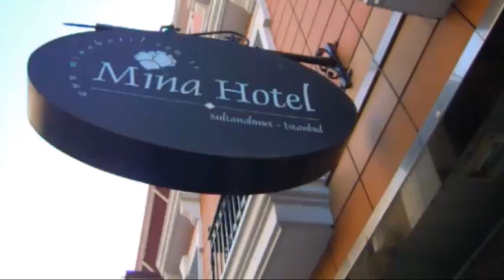ISTANBUL 2011 | vista dall'alto a Sultanahmet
Inserisco questo video a distanza di 13 anni dal viaggio nel Febbraio 2011 perché riprese tutt'oggi meritevoli, sopra i tetti di Sultanahmet l'antico centro di Istanbul. All'epoca pure rare perché non c'era tutta l'odierna miriade di bar-Terrace e ristoranti-Rooftop come l'adiacente Loti Lounge. Non esistevano nemmeno gli smartphone (i primi modelli dal 2013) figuriamoci i droni! Ecco perché questo filmato merita.

Per realizzare queste riprese dall'alto occorreva salire sui tetti dei palazzi! Non arrampicandosi stile Assassin's Creed, ma domandando alle reception degli hotels se avessero un tetto accessibile, come feci io scovando l'Hotel Mina. Filmai in modalità selfie (non c'era bastone ..allungavo il braccio!) e già all'epoca anticipai pure l'odierna moda dei "Walking video" filmando mentre camminavo per le strade di Istanbul Scovata la terrazza di questo hotel mi fermai anche a dormire la seconda notte, lasciando il poco distante e modestissimo Tulip House per i troppi rumori (dal megafono della moschea sottostante ai molesti gabbiani). Vicino l'hotel, sull'antistante pedonale Via Pier Loti (dove inizia questo video) oggi è visitabile un'altra Cisterna (oltre quella famosa della Basilica-Cisterna) ossia di Teodosio dove riuscii a entrare pur senza filmare perché all'epoca ancora chiusa al pubblico, ma spiegando che venivo "da Roma!" un operaio mi aprì per un'occhiata!

In quel "lontano" 2011 (pre-sviluppo edilizio mega-infrastrutturale dall'avvento di Erdoğan) non c'erano nemmeno tutti gli odierni travel youtubers che ormai filmano in 4k o superiori, eppure questo video 720HD (oggi preistorico) conserva un sapore genuino e ugualmente belle sia le riprese pur usando una modesta compatta Nikon Coolpix S6000 (poi due anni dopo passai alla nuova s6500) sia le foto

Vicino l'hotel su Divan Yolu scoprii pure l'Ocağı Cafe dentro un cimitero: location perfetta per chi come me è cresciuto leggendo anche Dylan Dog! Accanto c'è un McDonald's e uno Starbucks: luoghi non certo iconici della cucina tradizionale turca, ma utili per evitare bettole da turisti; tanto che cenai in hotel nella veranda panoramica, come a colazione, il resto tanto street-food essendo sempre in giro. Fu un breve viaggio da week-end lungo (Sabato mattina/Lunedì sera) eppure sufficiente per visitare le principali attrazioni di Istanbul ed il fatto che l'aeroporto fosse quello secondario è stato motivo per vedere buona parte del versante asiatico dal Bus (non c'era ancora la Metro 4) e dal traghetto la città nell'affascinante luce dorate del tramonto pomeridiano essendo inverno. Ho comminato molto, fino alla Torre Galata e piazza Taksim, salvo ritornare a Sultanahmet in taxi scendendo all'angolo del ristorantino Baran Ottoman (dove inizia la 2^ parte del video ricordo

A ripensarci oggi fui avventuroso perché si viaggiava ancora con la mappa cartacea! Chiedevo indicazioni in inglese e a gesti. Non esisteva ancora lo smartphone che oggi ci da accesso in tempo reale a un mondo di informazioni. Di tecnologico in tasca avevo solo un cellulare old-generation e la modesta fotocamera compatta. Con gran fortuna furono tre giornate di sole per belle foto e seppur fossimo agli inizi di Febbraio anche il clima mite. Inoltre nessuna fila di turisti (forse proprio perché Febbraio) ma in compenso c'era tanta gente, ovunque, da claustrofobia: una megalopoli da 15 milioni di abitanti e in continuo aumento! Annoto inoltre che all'epoca di questo mio viaggio la Turchia sembrava prossima all'ingresso nella Ue, allontanandosi invece con l'avvento del Presidente Erdoğan sebbene stia ugualmente diventando sempre più Occidentale, con modernissime infrastrutture (nel bene e nel male) che a Roma ce lo sogniamo! A Istanbul nell'ultimo decennio ha realizzato opere faraoniche: il terzo Ponte (società italiana) il secondo Tunnel sotto il Bosforo (progettato da ingegneri delle nostre Ferrovie) la nuova Metro 4 che collega l'area di Kadıköy (snodo di traghetti, metro e treno) con l'aeroporto secondario Sabiha Gökçen.

Cos'è Istanbul oggi?
Metropoli con 2700 anni di Storia gloriosa sembra un puzzle di palazzi colorati abusivi diroccati e moderni grattacieli. Un po' Napoli e Roma per i monumenti, un po' Shanghai per la confusione e i traghetti, o Trieste e il Garda per le belle residenze sulle sponde con prati curati; come i tappeti in vendita fanno tanto Persia e le bandiere rosse fanno Cina. A tratti pare persino Varanasi in India solo che al posto delle mucche a spasso in città qui ci sono i gatti considerati animali sacri da venerare al pari delle mucche in India. Nell'aggirarmi tra negozietti, insegne al neon, cibo, vapori, luci, suoni mi è sembrato ritrovarmi dentro il film di fantascienza Blade Runner. Unica, tra Occidente e Oriente, e insolita come solo Istanbul sa essere diventando per questo la città più visitata al Mondo. Buon viaggio..

Istanbul, 5/7 Febbraio 2011